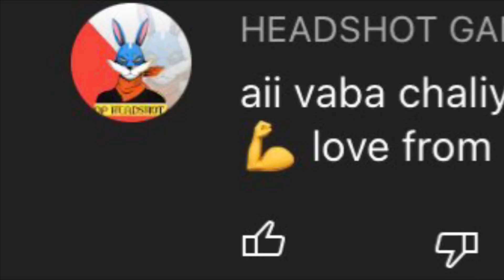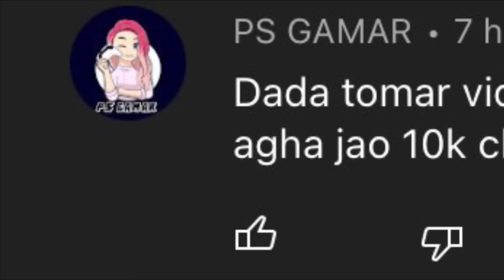সবার সামনে রাহুল দা এটা কি করলো || sankar দা surprised দিলো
So he guys vlog ta ase giye6e to jara jara dekhoni fatafot jao giye dekhe aso r valo lagle like coment share korte vulona kitu 😊